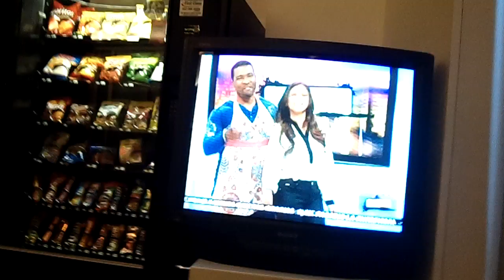LA MAR-K DE TIERRA CALIENTE, 'CADA VEZ MAS FUERTE' EN TELEFUTURA 46 -LANZATE